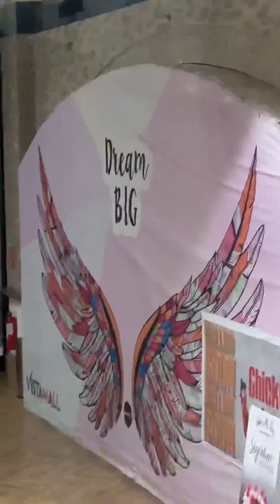Noah dela torre